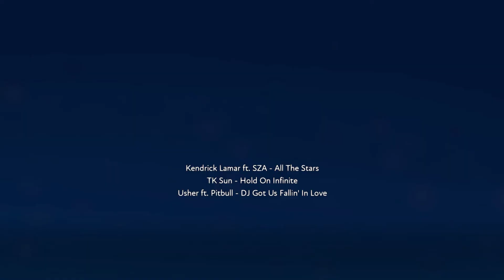FuserFam Mix of the Week 002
Drums and Bass and Drums and Bass